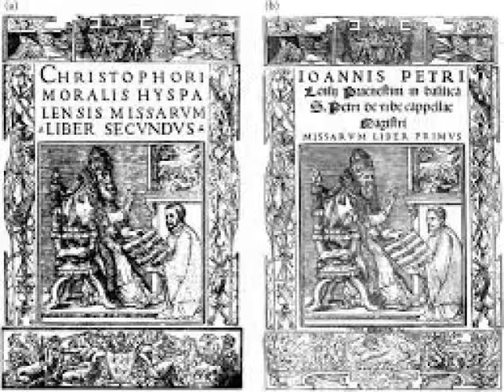Cristobal de Morales - Officium Defunctorum in primo Nocturno, Lectio II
Cristobal de Morales